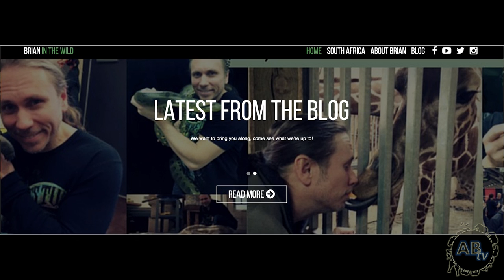Amazing Spiders! 5 Weird Animal Facts - Ep. 16 : AnimalBytesTV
Amazing Arachnids. Jason share some of the most bizarre Arachnids in this weeks 5 Weird Animal Facts.. Some of these facts are sure to surprise you! Enjoy!

AnimalBytesTV is the first online animal network produced FOR animal lovers BY animal lovers. You&#39;ll get new shows each weekday produced by animal experts from around the globe! Let us take you for a ride on the wild side!
Check back often as we'll be adding loads more nature series and specials often! The only place to go for your wildlife enjoyment!
Category
Pets & Animals
License